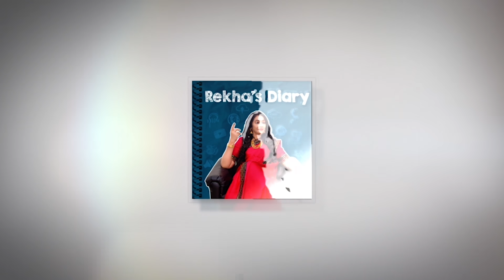MEENU KUTTY'S மத்தி மீன் கறி | Mathi Meen Curry in tamil | Kerala Special Sardines Fish Curry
Hi Makkale! Today I'm sharing one of my favourite recipe, Mathi Meen (Sardines) Curry with Mango & Gooseberry! I hope you all will try this and let me know your feedback in the comment section!